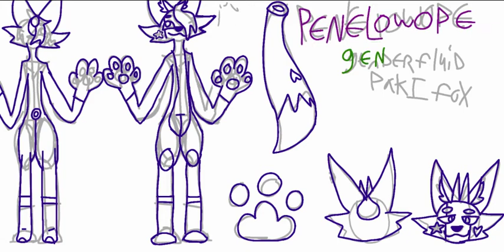penelowope // fursona reff sheet speedpaint v3